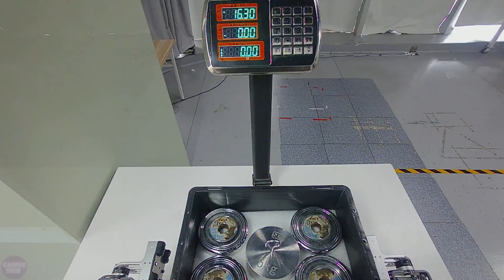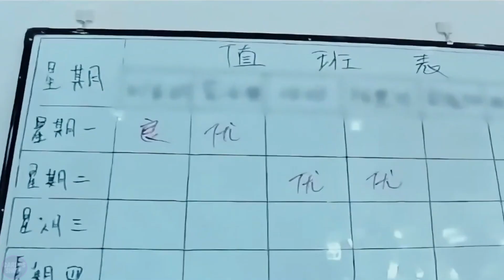Chinese Robots CHALLENGE Elon Musk and the ENTIRE Robotics Industry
China's next-generation robots are reaching a new level of technology, challenging global leaders in the field. The competition with Elon Musk and his projects is becoming increasingly evident. Innovative developments in robotics are positioning China as a key player in this high-tech arena.